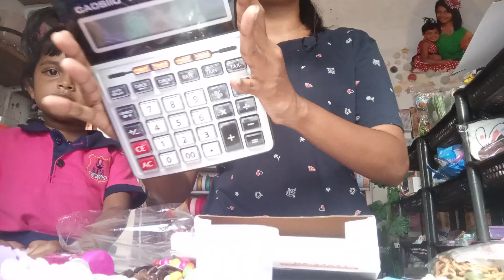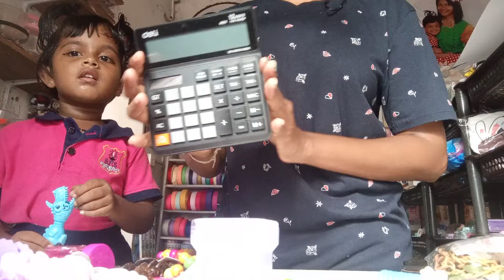මන් කුෂිටම බාර දෙනවා 🤷‍♀️